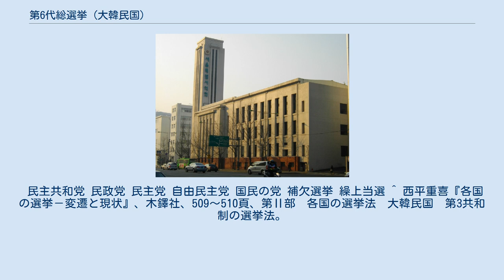第6代総選挙 (大韓民国)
第6代総選挙（だい6だいそうせんきょ）は、大韓民国国会の議員を選出するため1963年11月26日に実施された総選挙である。
なお韓国では「第○回」ではなく「第○代」と選挙回数を数える。
また、名称も「総選挙」（총선거）ではなく、「総選」（총선）と呼ぶのが一般的である。
 1961年5月の5・16軍事クーデターで誕生した軍政（国家再建最高会議、以下最高会議）の民政移譲の方針に基づいて実施された選挙で、前月行われた大統領選挙に引き続いて実施された。
12政党が候補者を擁立して争われた選挙の結果、軍政与党の民主共和党が全議席の6割以上を占めて圧勝する結果となった。
軍政は大統領選挙と国会議員選挙で民政移譲のための体制を整えた後、最高会議を12月16日に解散、翌17日に初国会を召集し、第三共和国憲法を発効させた後、同日午後に朴正熙大統領は就任宣誓を行い、第三共和国体制が正式にスタートした。
 地域区の候補者は政党の公認候補のみに限られ、無所属での立候補を禁止。
 全国区は拘束名簿式で、地域区との重複立候補は禁止。
 有権者は地域区の候補者にのみ投票（一票制・記号式）し、地域区は最多得票を獲得した候補が当選する。
全国区は地域区の合計得票に応じてヘアー式で配分されるが、地域区で3議席以上を獲得したか、全国で5%以上の得票を得た政党にのみ配分。
 但し、全国区の議席の内、過半数の23議席は地域区で議席数第一党になった政党に配分されるが、3分の2（30議席）を超えることは出来ない。
残りの議席は第2党が獲得した得票が第3党の2倍以上になった場合、全部が第2党に配分される。
 与党の民主共和党（共和党）は地域区で33.5％の得票しか得られなかったにもかかわらず、175議席中6割を優に超える110議席を獲得し、圧勝した。
一方野党勢力は、前月に行われた大統領選挙に出馬して朴正熙と接戦を演じた尹潽善が率いる民政党（民主党旧派が主体となって結成）が野党第一党となったが、民主党も含めたそれ以外の野党は軒並みふるわなかった。
共和党が圧勝した要因は、①野党に比べて多額の選挙資金を使えたこと、②野党の分裂、③野党各党が大部分の地域区で独自候補を擁立したことで野党票が分散した、ことなどが挙げられる。
尚、李承晩政権時代の与党である自由党の政治家は大部分が共和党から立候補して当選している。
 地域別で見た場合、共和党はソウル特別市を除く地域で軒並み野党を上回った。
特に、東南部の嶺南地域では釜山直轄市7選挙区中6選挙区、慶尚北道で20選挙区中19選挙区、慶尚南道で15選挙区中12選挙区で共和党が勝利し、優位にたった。
尚、ソウル市では民政党が7選挙区で勝利し、第1党となり、民主党や自民党も含めて野党勢力が与党を上回る「与小野大」となった。
 民主共和党 民政党 民主党 自由民主党 国民の党 補欠選挙 繰上当選 ^ 西平重喜『各国の選挙－変遷と現状』、木鐸社、509～510頁、第Ⅱ部　各国の選挙法　大韓民国　第3共和制の選挙法。
 ^ 韓国中央選挙管理委員会の「歴代選挙情報システム」より引用した。